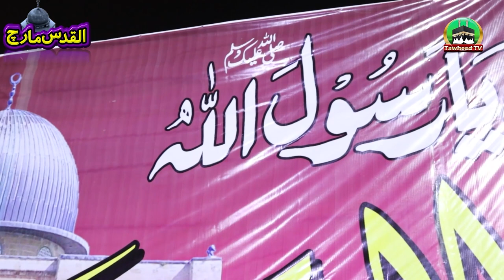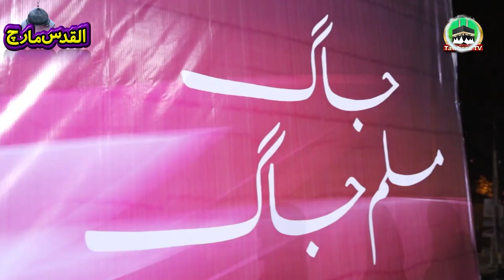Dr Ashraf Asif Jalali Message To Palestine | in Arabic | Muslim Nation Stands with Palestine